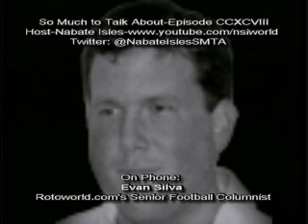So Much to Talk About: Evan Silva (August 2012)-Tight Ends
Nabaté Isles features Rotoworld.com's Senior Football Columnist, Evan Silva (via phone). Evan is one of top Fantasy Football writers and we preview the 2012 NFL season from a Fantasy perspective.

This segment feature analysis of the Tight End position.

Evan is on Twitter: @EvanSilva